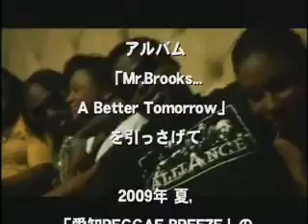AICHI REGGAE BREEZE 2009 MAVADO CM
愛知REGGAE BREEZE 2009
2009/8/22（土）[開場] 10:00[開演] 12:00[終演] 20:00
[会場] 内海港緑地特設会場
[住所] 南知多町大字内海字東座頭畑地先
[前売] 8,000円
[タオル付前売] 9,000円]
公式ウェブ
ローソンチケット
Lコード L-46000